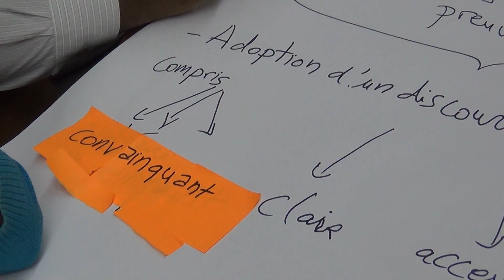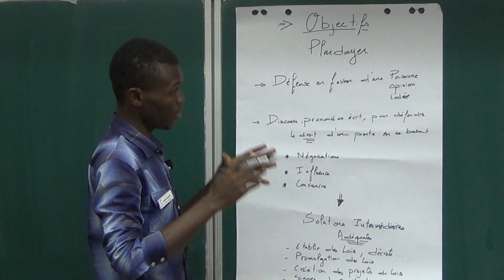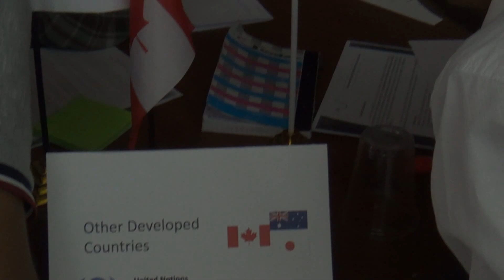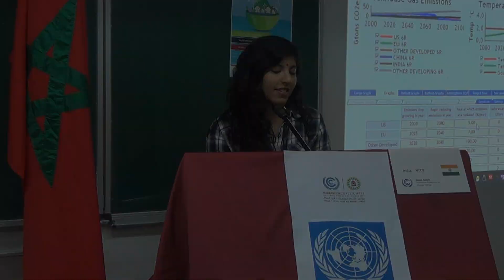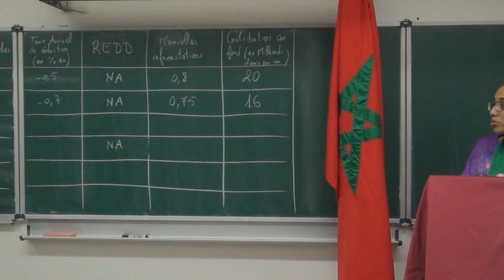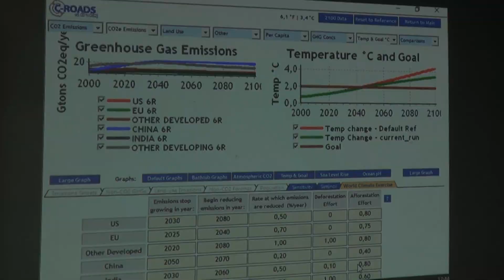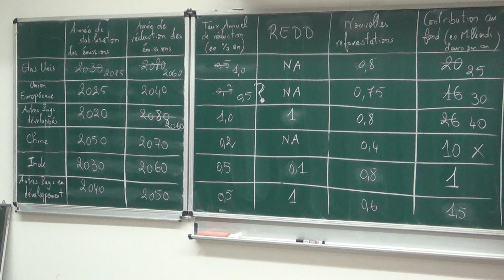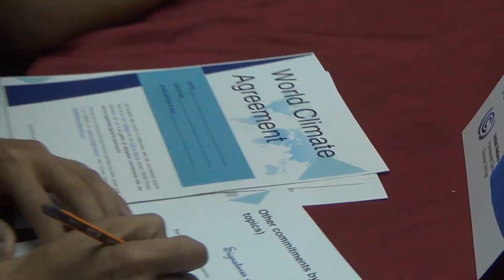COP 22: Conférence des jeunes africains sur le changement climatique - Simulation COP in MyCity.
Je ne veux pas être le produit de mon environnement, je veux que mon environnement soit mon produit à moi.
Martin Scorsese - Extrait du film Les Infiltrés
L’approche environnementale a pris une place particulière dans la perspective du développement de l’Université Cadi Ayyad (UCA); Staff administratif, professeurs et étudiants, chacun perçoit cet engouement que suscite ce que certains appellent « la révolution verte ».Quant à nous, Les Ambassadeurs du Climat Marrakech , nous avons pris à notre tour
conscience que c’est notre bien commun qui est en péril, et cela interroge à la fois notre degré de conscience des problèmes environnementaux qui menacent notre vie et notre engagement citoyen pour y faire face. Cette préoccupation doit donc être considérée comme une réflexion
socio-scientifique. Puisqu’elle s’impose comme un fait social majeur qui nécessite l’intervention des scientifiques.
Notre projet repose sur la démarche de vulgarisation scientifique en exposant des ateliers et des présentations scientifiques, et en organisant des formations encourageant le grand public à respecter l’environnement. Comme le rappelle un nombre important d’acteurs associatifs, « l’humanité ne tiendra pas face au problème écologique si on ne fait rien ».